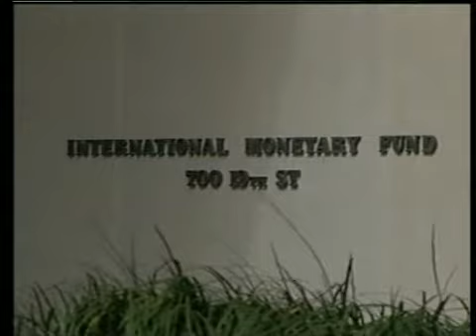Eρχεται η τροικα